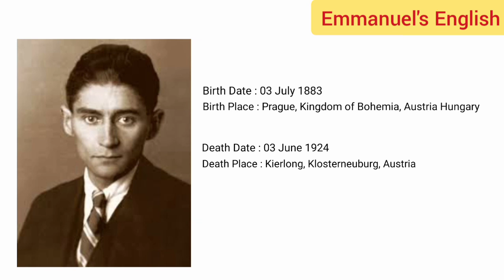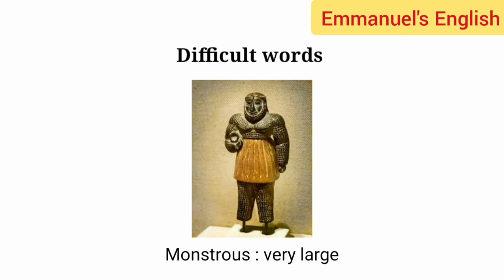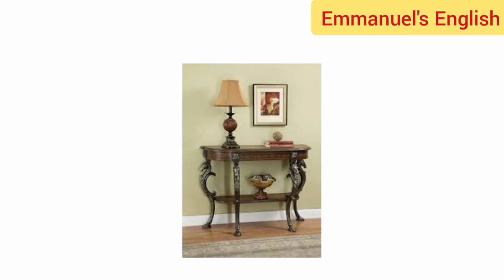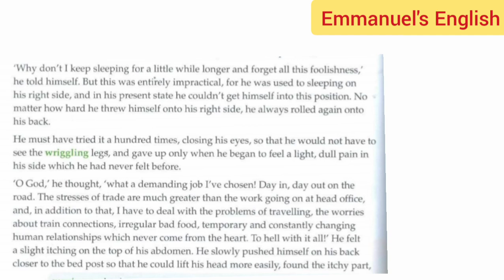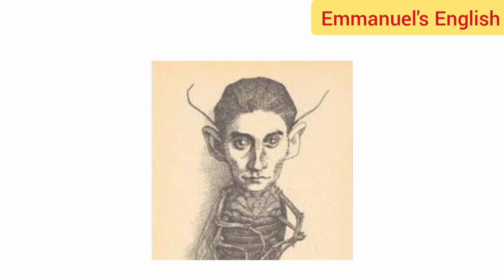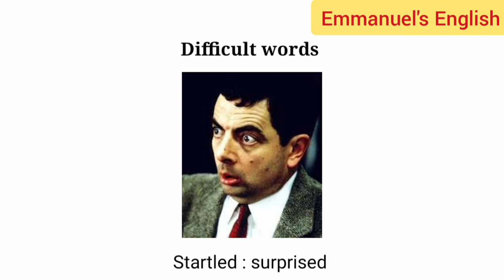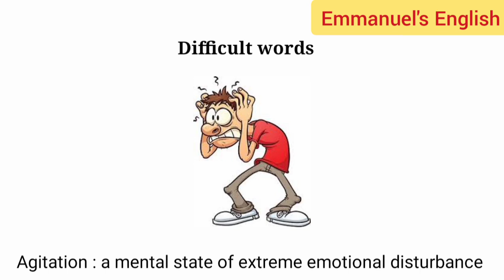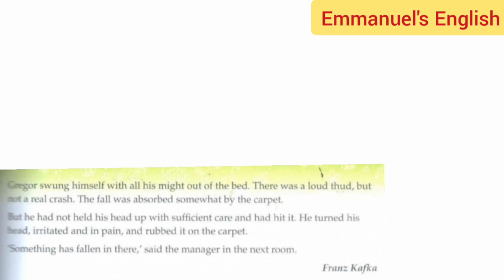A Strange Transformation by Franz Kafka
Hi there,
In this video, we are going to read the chapter A Strange Transformation. It's the story of a travelling salesman who gets transformation when he was just sleeping. He dreams an anxious dream and suddenly as he wakes up, he gets shocked to see himself. let's see the video to know what happens next.